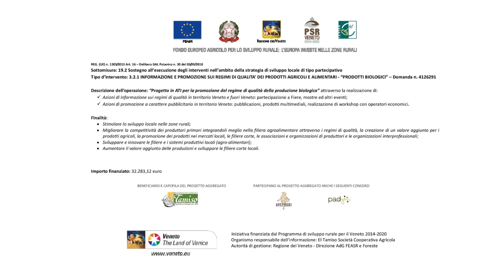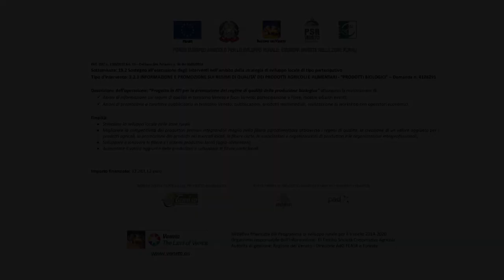la soluzione naturale - trailer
Questo è un breve estratto del video: "La soluzione naturale" di Eugenio Cappello.